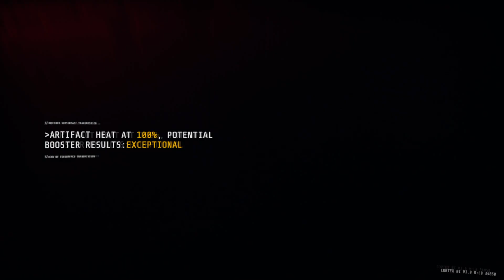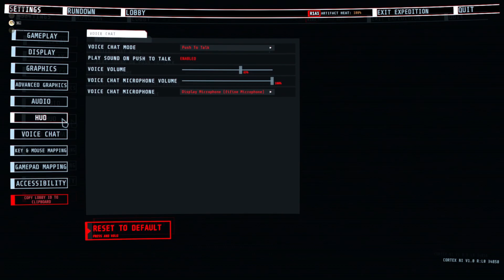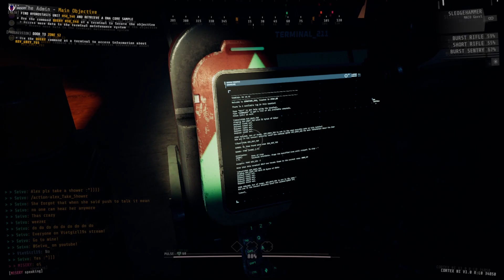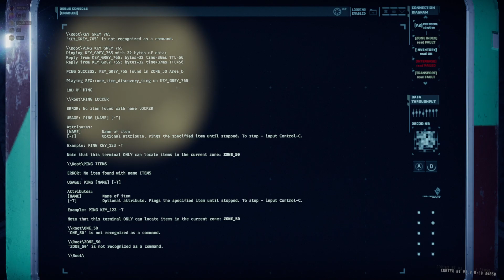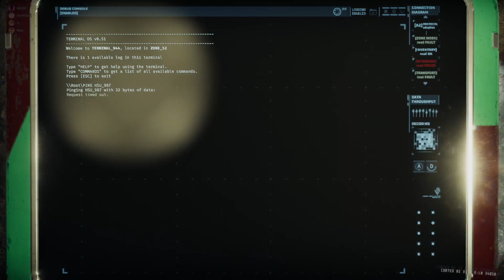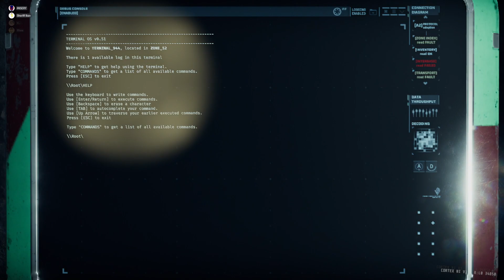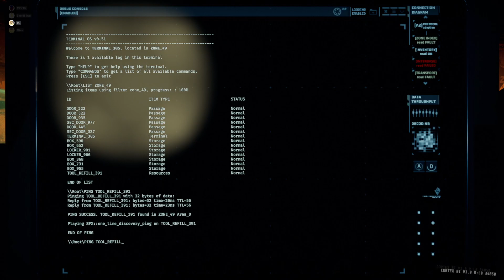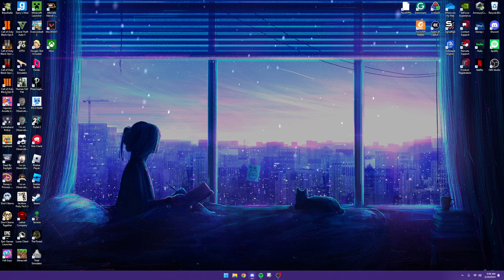GTFO #1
Streamed: 2/17